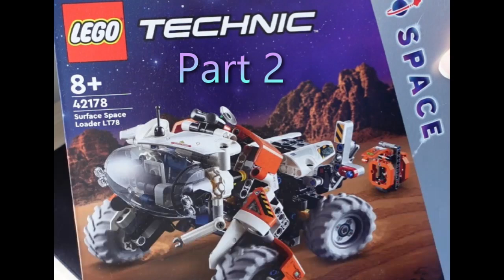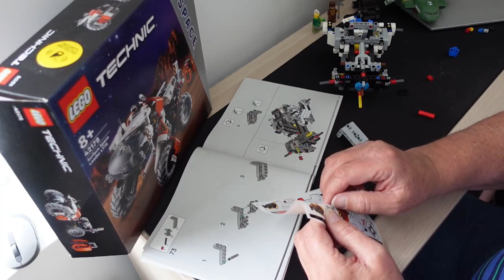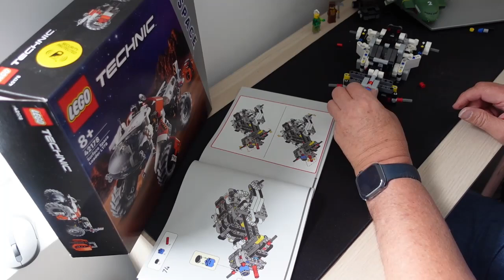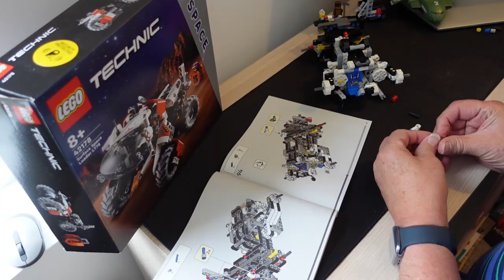LEGO-TECHNIC-42178-Surafce Space Loader-Part 2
LEGO-TECHNIC-Kit Number 42178-Name Surafce Space Loader-Part 2